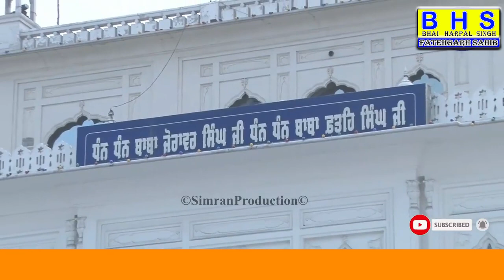Sakhi Bhagat Ravidas ji | Bhai Harpal Singh fatehgarh sahib | History of Bhagat Ravidas ji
ਇਹ ਚੈਂਨਲ ਗਿਆਨੀ ਹਰਪਾਲ ਸਿੰਘ ਫ਼ਤਹਿਗੜ੍ਹ ਸਾਹਿਬ ਵਾਲਿਆਂ ਦੀਆਂ ਕਥਾ ਲਈ ਬਣਾਇਆ ਗਿਆ ਹੈ ਜੇਕਰ ਤੁਸੀ ਵੀ ਰੋਜਾਨਾ ਕਥਾ ਸੁਣਨਾ ਚਹੁੰਦੇ ਹੋ ਤਾਂ ਚੈਂਨਲ ਸਬਸਕਰਾਇਬ ਕਰੋ ਤੇ ਘੰਟੀ ਵਾਲਾ ਬਟਨ ਜਰੂਰ ਦਬਾਓ ਤਾਂ ਜੋ ਕਥਾ ਦਾ ਸੁਨੇਹਾ ਮਿਲ ਸਕੇ

Giani Harpal singh Fatehgarh sahib head garnthi gurdwara fatehgarh sahib